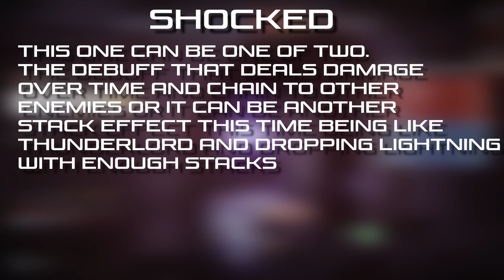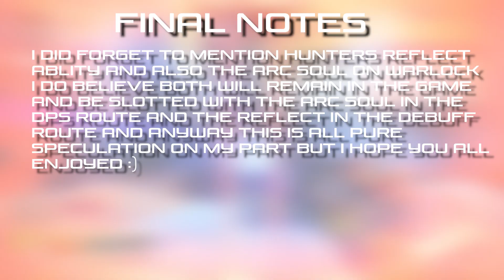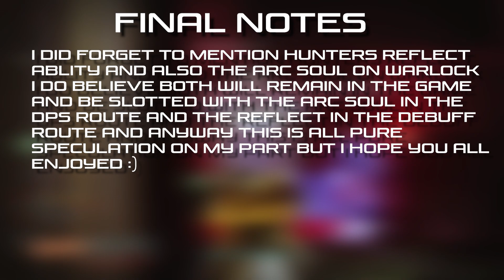2 Theories About Arc 3.0| Destiny 2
Hey everyone solo here today we are going into arc 3.0 and talking about things I'm predicting we may see as always I hope you enjoy.